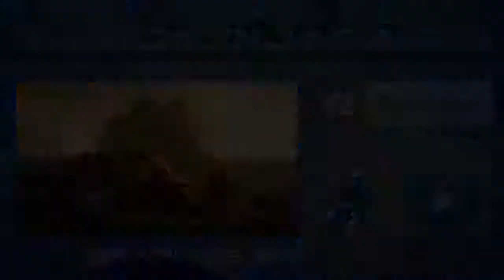Assassin's Creed 4 Black Flag Walkthrough Ep.7 | prison brake!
We are going to need a ship!